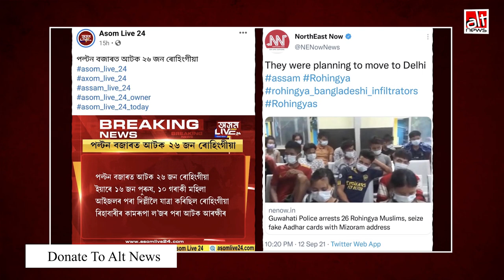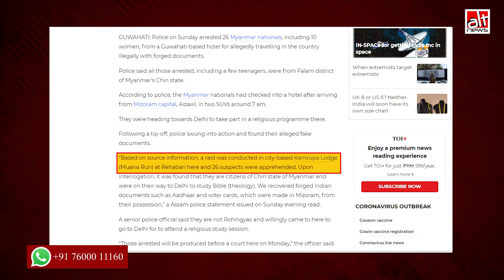Assam के News Channels और पत्रकारों ने रोहिंग्या मुसलमानों की गिरफ़्तारी की ग़लत ख़बर दिखायी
Assam-based media outlets and journalists falsely reported that 26 Rohingya Muslims were arrested by the Guwahati police on September 12.